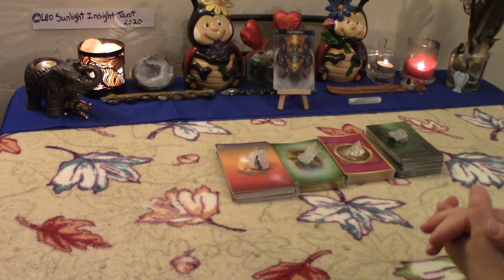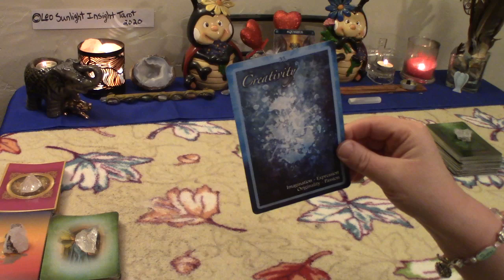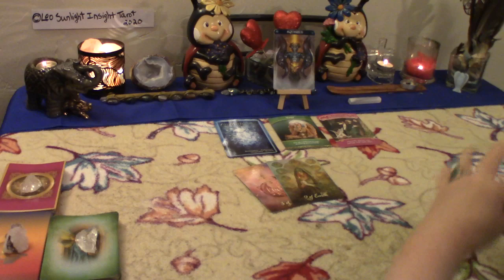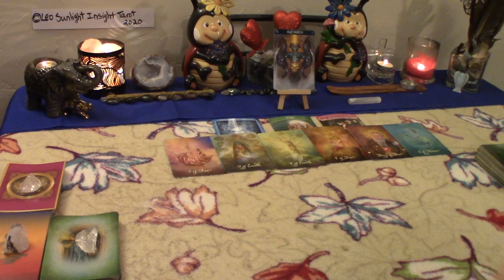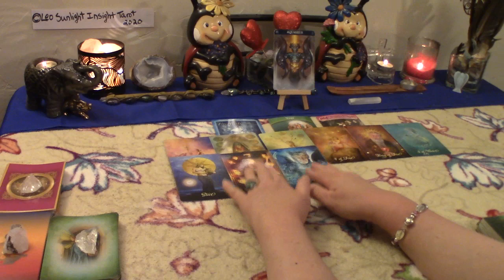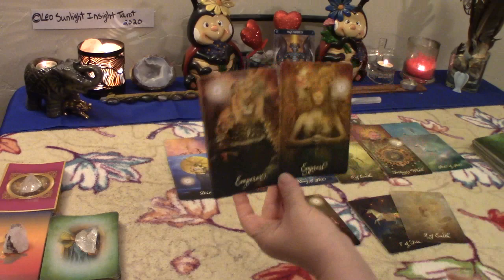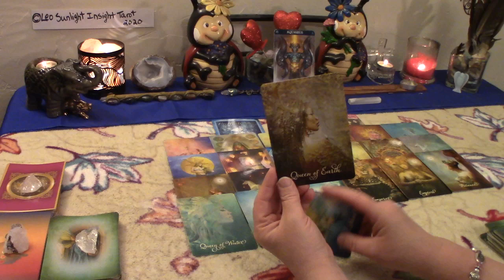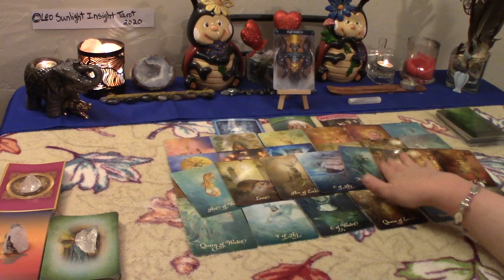Aquarius Singles *Universe Brings You Both Together* Love June 2020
Aquarius Monthly Singles New Love Tarot & Oracle Card Reading. Who’s coming towards you? What is their energy? Who, where, when, how. What will the connection be like?

Decks used:
Good Tarot